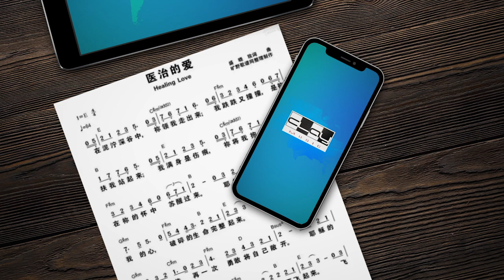盛曉玫 疫情心情 完結篇： 專訪泥土音樂領隊 Michael Li - 你在怕什麽？你穿了屬靈的防護衣嗎？你打了抗罪的疫苗嗎？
這次疫情中我們學到了什麽功課呢？

這次疫情帶給大家前所未有的挑戰，泥土音樂的團員也不例外。

他們是在困境中怎樣依靠神？經歷神的恩典呢？這當中有許多很感人，很美好的見證，想要和各位分享。希望藉著這個系列的影片能帶給各位在疫情中，一些鼓勵，一些盼望。

願神祝福各位！